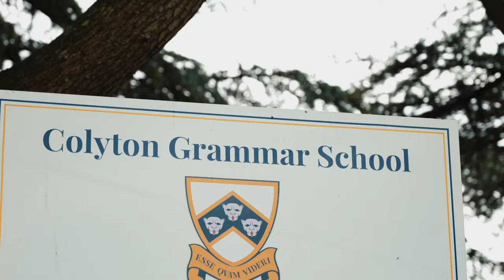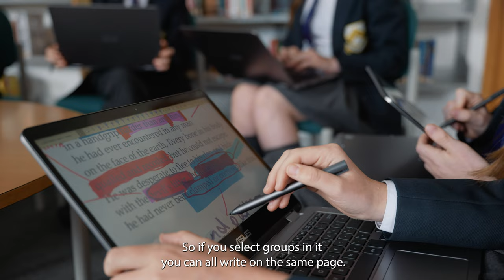Universal Teaching with Schools | ASUS Education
Colyton Grammar School is a co-educational grammar school located in the village of Colyford in East Devon, England that teaches students from years 7 to 13.

To transform learning for every one of their students, they embraced a one-to-one device solution using ASUS laptops for Education with Windows.

Here about their story from both teachers and students or learn more about ASUS can help your school